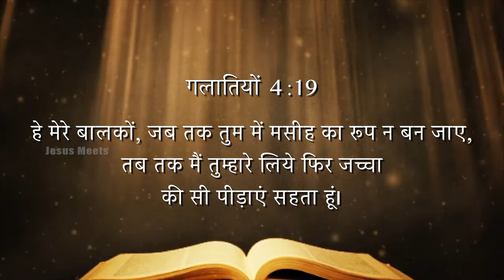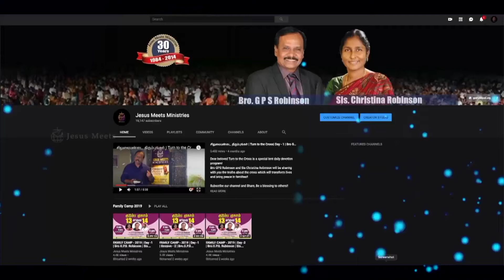HINDI | EVERYDAY WITH THE HOLY SPIRIT | December 1 | Bro.G.P.S. Robinson